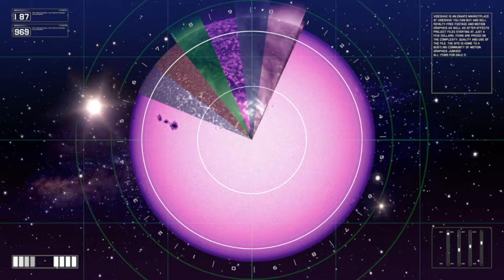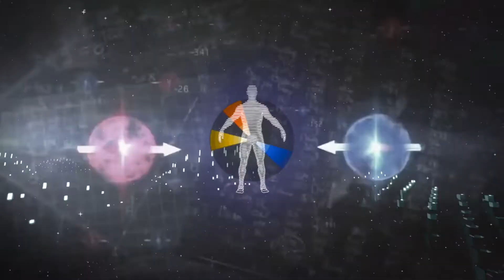Moontripper - Eternity (spacey psychill mandala visuals)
psychedelic one point perspective video collage by me-diasign
music by Moontripper from the album Ancestral Vision  (5-2021) on Altar Records

The track used in this video is the property of their owners. For promotional use only. Please support all artists! If you are the owner of any of this content and want it removed, please let me know.